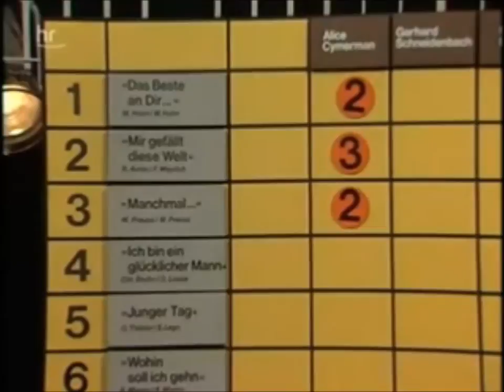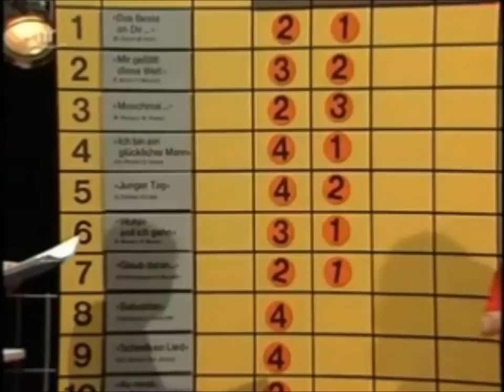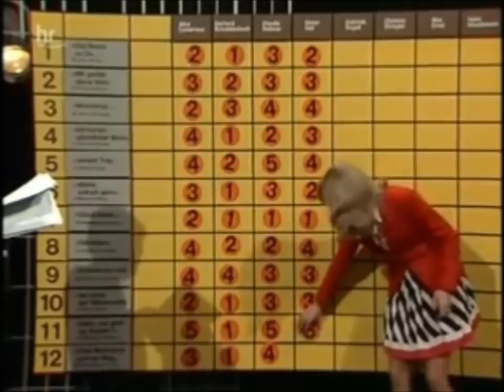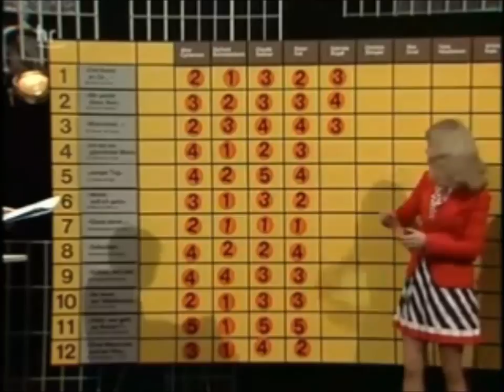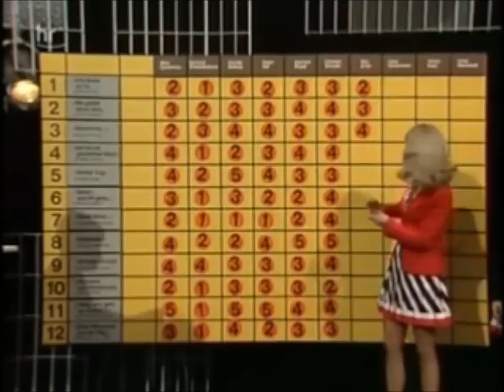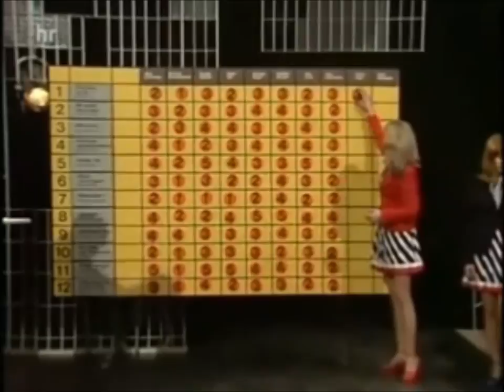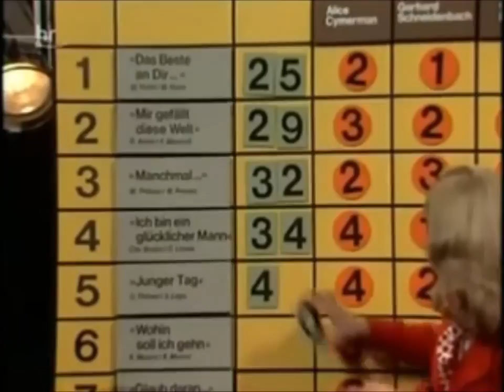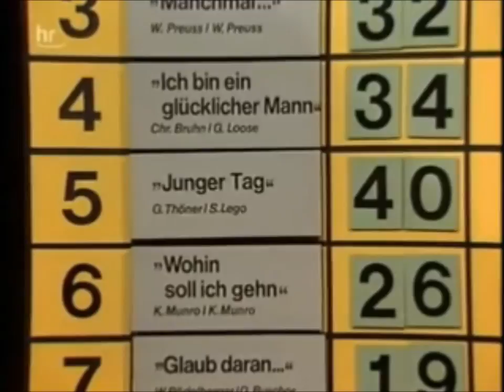GERMANY PRESELECTION 1973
The German Final was held on February 21st at the TV Studios in Frankfurt, hosted by Edith Grobleben. The winning song was chosen by an "expert" jury.

Gitte previously took part in the 1963 Danish Final. At the ESC she was equal 8th.